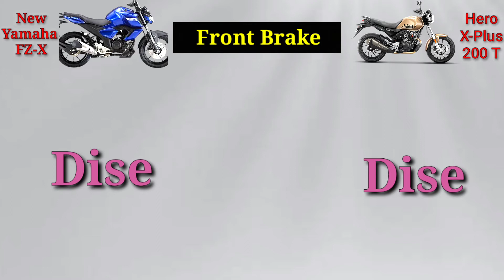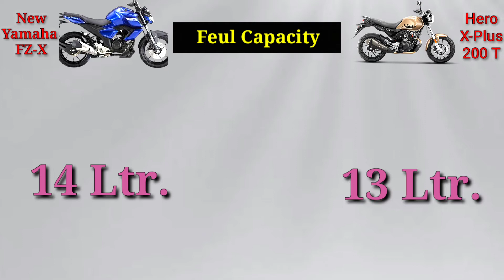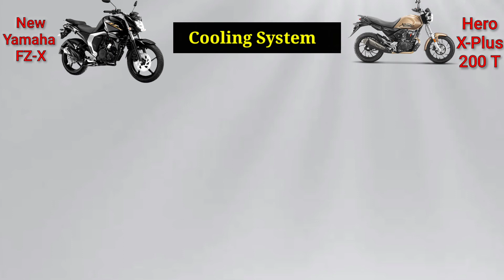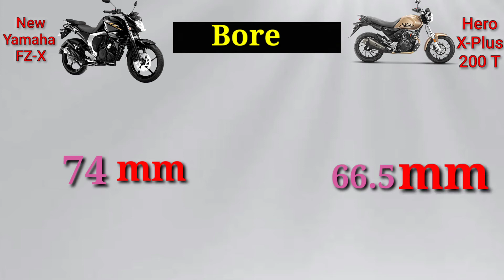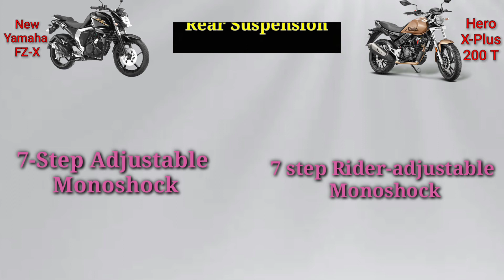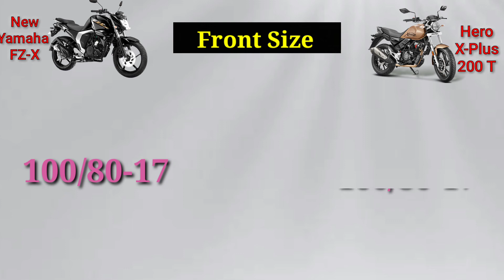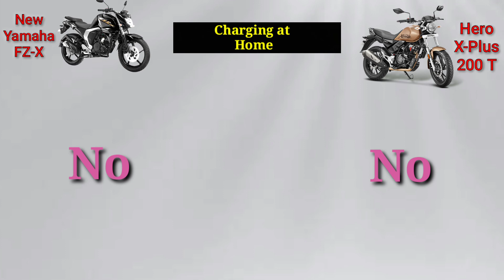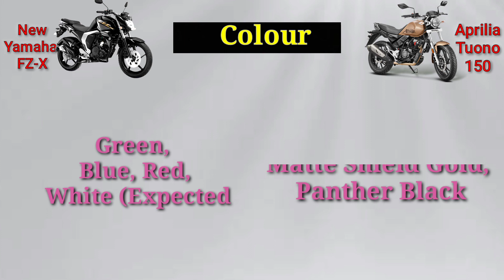New Yamaha FZ-X Vs Hero Xplus 200 T | Comparison | Mailage | Top Speed | Price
{  New Yamaha FZ-X Vs Hero Xplus 200 T | Comparison | Mailage | Top Speed | Price |     Bs6 Bike Comparison   Reviews Upcoming bike 🔥Full Review ] full details interior & exterior full Review  🔥)

Many other related your comment

Note:- All videos on this channel are orginal content made based on extensir reasearch to give more details.

about :- Vivek car features is a YouTube channel where you will find tecnology video in provide our channel .